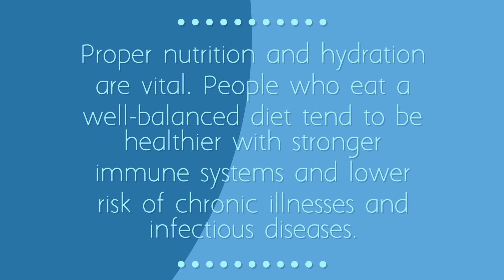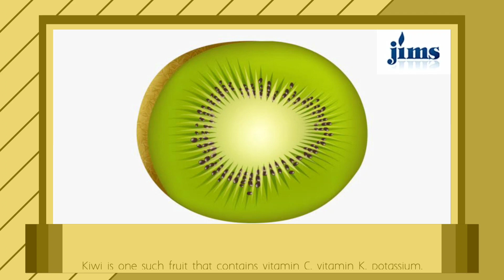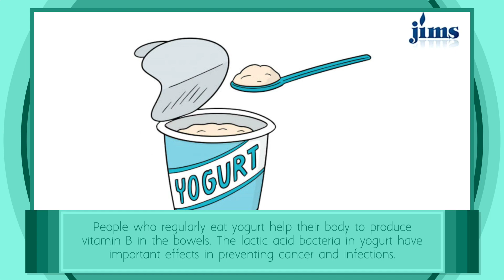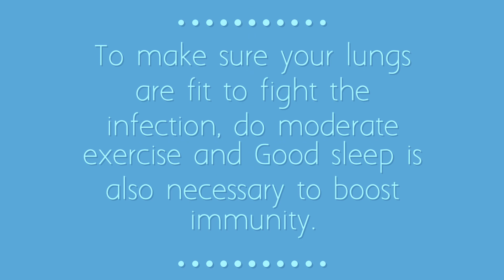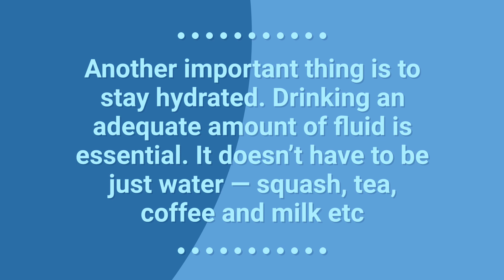Nutrition guidance to boost Immunity during the COVID-19: Department of Hotel Management, JIMS VK II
A Video on Nutrition guidance to boost Immunity during the Covid-19 pandemic-  an advised by the HOD - Hotel Management JIMS VK2